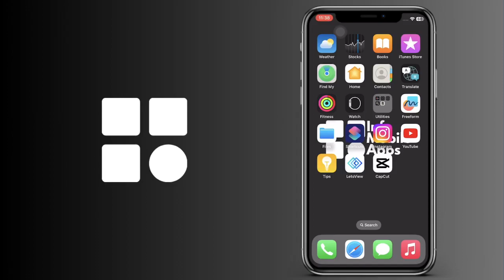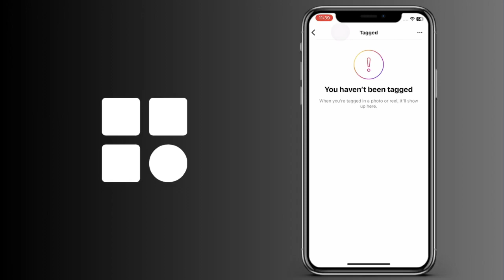Cómo ver publicaciones etiquetadas ocultas en Instagram